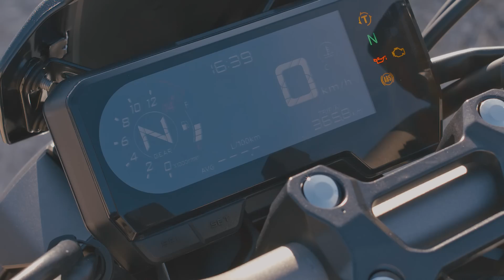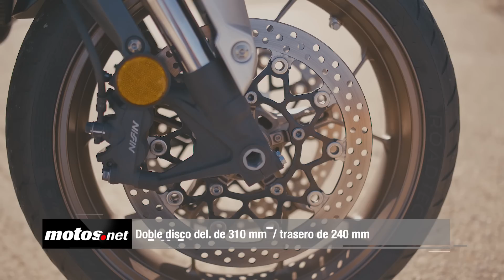Comparativo Honda CB 650 R vs Yamaha MT-07 / Prueba / Review en español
Si quieres ver el reportaje completo, con la galería de imágenes, datos técnicos y mucho más, pincha
La nueva Honda CB 650 R se reta con la líder de la categoría... eso así, la Honda  es 4 cilindros y la Yamaha es de 2... ¿Cuál ganará?